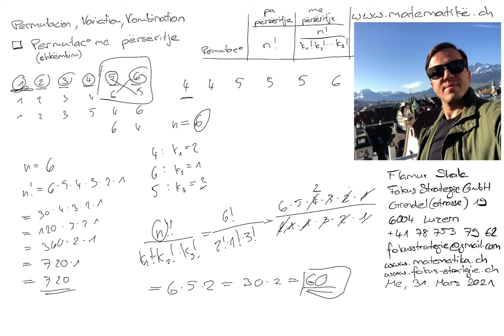Matematikë shqip: Permutacion me përsëritje 29 nga Flamur Shala (Permutacion Variacion Kombinacion)